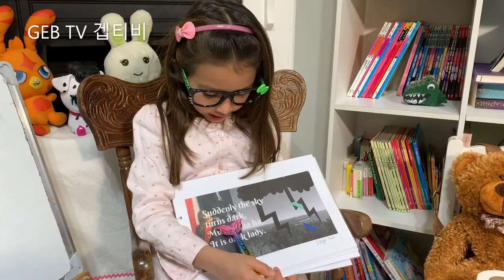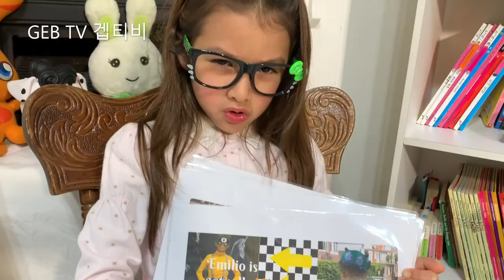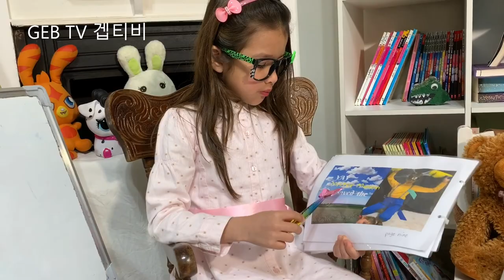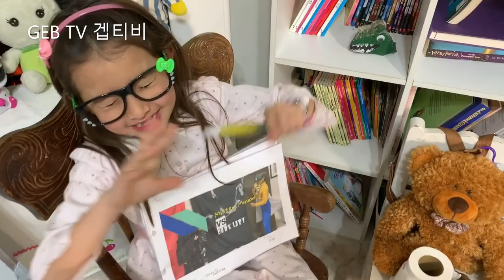Ms Gloria turns into Dark Lady| Halloween special | Dark Lady VS Mister Minion | 아주 무서운 마녀와 미니언즈 대결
Ms Gloria reads a scary book. Suddenly she turns into Dark Lady. Dark Lady tries to turn the day as dark as night. Mister Minion comes to save the day. Mister Minion and Dark Lady battle. Who do you think will win? Watch the video to find out